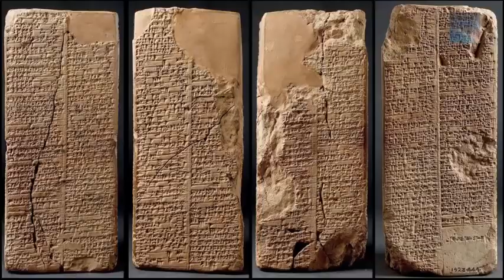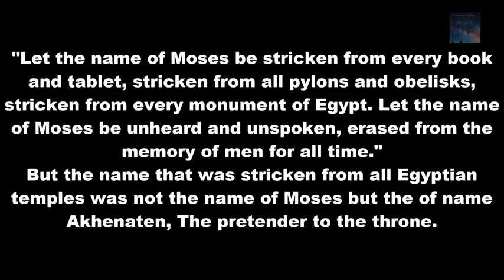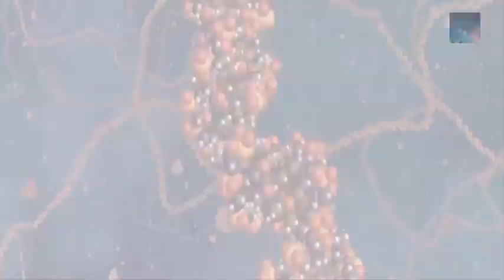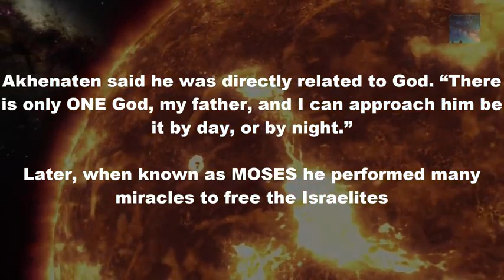Is it possible that Moses was raised by Aliens?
According to some documents recently discovered, it is possible that Moses had a different name before leading the Israelites out of  Egypt